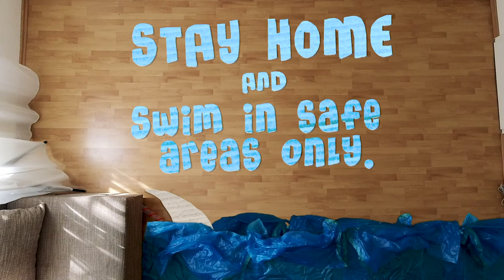The hidden danger - A Stop Motion Movie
Today I found out that despite Corona and stayathome I can still practice my hobbies, from anywhere, even from home.
I heard about this guy who has been skiing in his apartment and this story inspired me to pursue my own passion for sports at home.
It kind of worked out...I hope you enjoy this little clip - you should turn the sound on :)
I wish you a Happy Easter - stay healthy, see you soon!
Did I mention that sharing is caring?

Filmed on a DJI Action